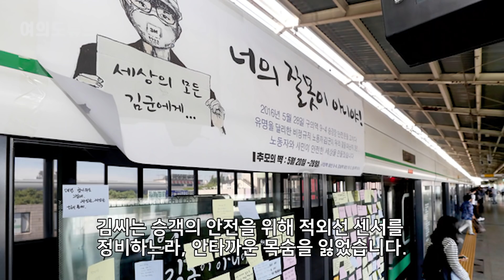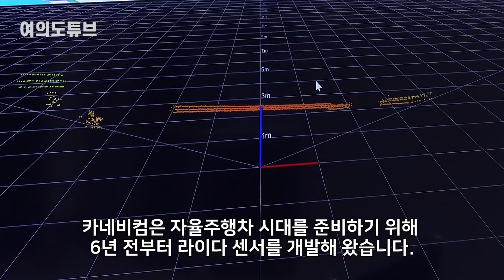[여의도튜브] 자율주행 센서 가격 30배 낮춘 韓 기술 세계기업 간담 서늘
라이다 센서는 광선을 쏴서 주변을 감지하는 센서로 사물과 사람을 구분할 정도로 인지 능력이 뛰어납니다.

또 레이더, 카메라 등 다른 센서에 비해 기후나 주변 환경에 영향을 덜 받기 때문에 자율주행차의 필수 센서로 각광을 받고 있습니다.

아나운서: 문정선
영상콘텐츠: 길인호
기사콘텐츠: 권순우
기획: 강인형 백승기
총괄: 정미경
제작: MTN 머니투데이방송